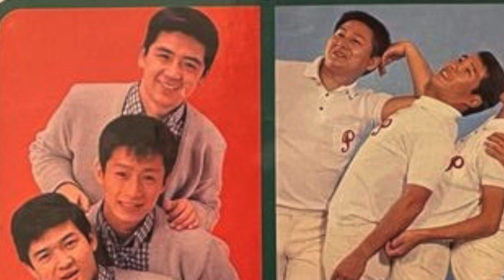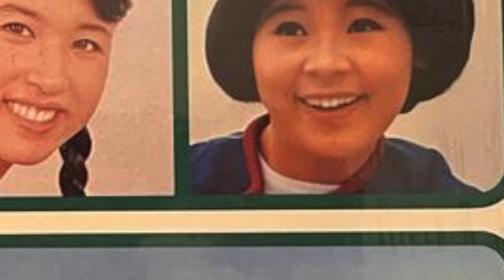カレンダーガール ダニー飯田とパラダイス・キング CALENDAR GIRL Danny Iida & Paradise King (Japan Version)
スペシャルコレクション   懐かしのポップス・ヒット Vol.3.